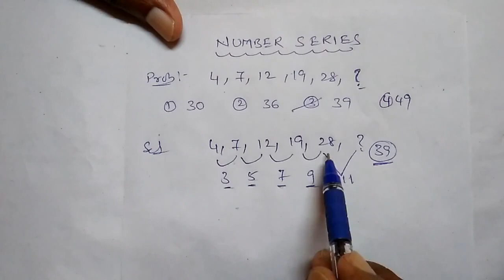NUMBER SERIES || PROBLEM ON NUMBER SERIES